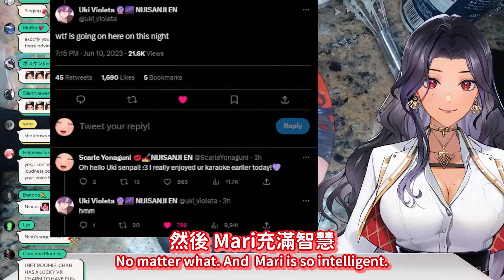【Scarle Yonaguni clip】Scarle talks about Nina and Mari | Scarle談論Nina跟Mari【NIJISANJI EN】【熟肉】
Nina and Mari are great!
I believe Scarle will be better!